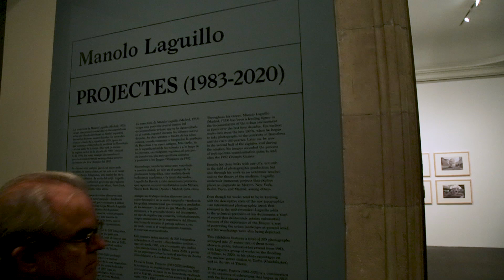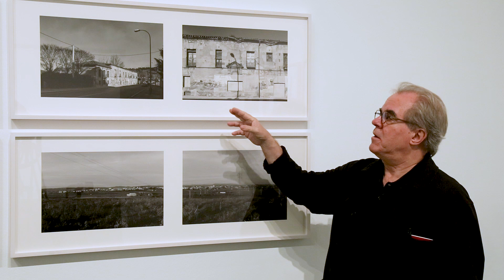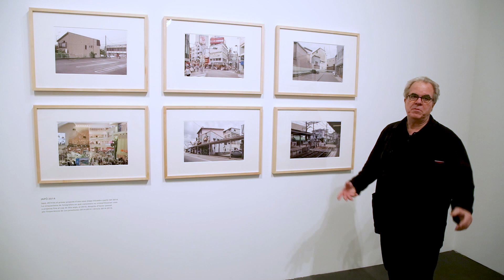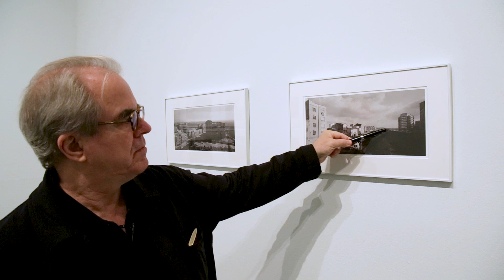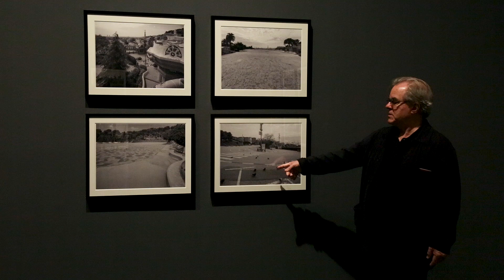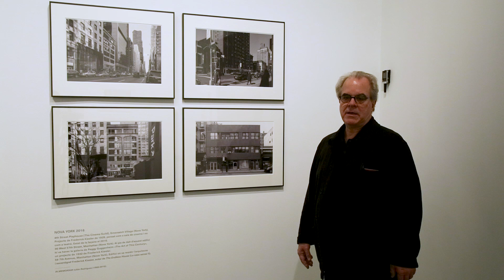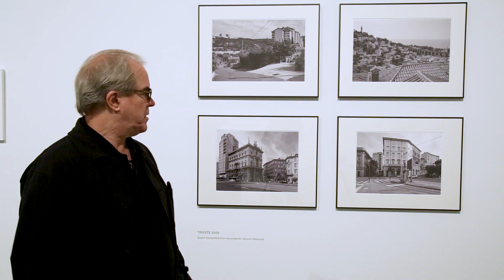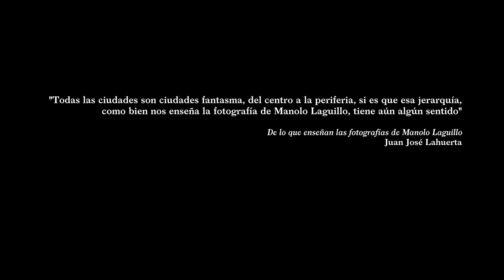Manolo Laguillo "Projectes (1983 - 2020)"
Visita guiada virtual a l'exposició "Projectes (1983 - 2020)", de Manolo Laguillo, que es pot visitar a La Virreina Centre de la Imatge entre el 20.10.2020 i el 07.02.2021.

Manolo Laguillo (Madrid, 1953) ocupa una posició crucial dins el documentalisme urbà desenvolupat en l’àmbit espanyol durant les darreres quatre dècades. La seva fotografia ha registrat, amb gran intensitat, el procés de transformació de Barcelona des de la dècada de 1970 fins avui, però també s’ha ocupat de diversos enclavaments, com ara el Japó, Beirut, Madrid, Nova York i l’estret de Gibraltar, entre altres.
Manolo Laguillo (Madrid, 1953) ocupa una posición crucial dentro del documentalismo urbano desarrollado en el ámbito español durante las últimas cuatro décadas. Su fotografía registra con especial intensidad, el proceso de transformación de Barcelona desde los setenta hasta hoy, pero también se ocupa de otros enclaves como Japón, Beirut, Madrid, Nueva York y el Estrecho de Gibraltar, entre otros.
Manolo Laguillo (Madrid, 1953) has been a leading figure in the documentation of the urban environment in Spain over the last four decades. In his photographs, he has focused in particular on recording the process of Barcelona’s transformation from the 1970s to the present day but has also turned his attention to other places such as Japan, Beirut, Madrid, New York and the Strait of Gibraltar.